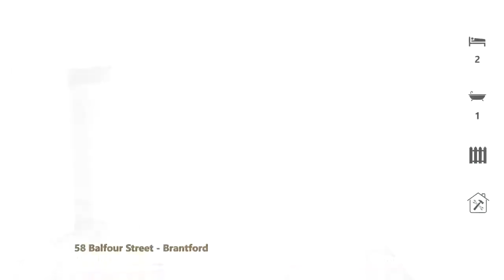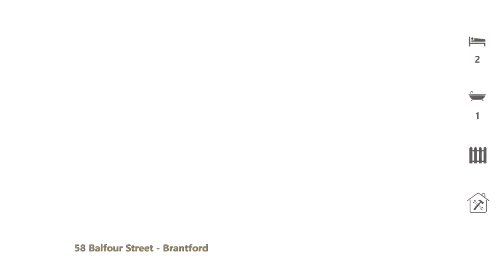SOLD 58 Balfour Street Brantford now for sale on MLS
Wow, talk about an opportunity! Chances to buy a home like this one don't come around very often. Fully Renovated home right from the exterior walls all the way to the interior drywall. Wonderfully upgraded and improved. Great main floor layout. Perfect size for a new family starting out, single person or retiree. Absolutely nothing to do here for years to come. except personalize the home! New: shingles, vinyl siding, windows, flooring, walls, insulation, Stunning 3pc bathroom, kitchen, deck, porch, ceiling, light fixtures, doors, wall trim, plumbing and wiring. The basement has even been fixed up an improved with new concrete and easy access with the new stairway and a laundry room. Great location too, grocery store is close by as is schools and parks. Expect low heating costs, Energy audit performed and obtained a great score. Full Fenced. What are you waiting for!? Stop staring and make this house your home! Move in today.

Listed by:
Martin Denis Sarkissian - Broker of Record
Sutton - Team Realty Inc. Brokerage - Independently Owned and Operated